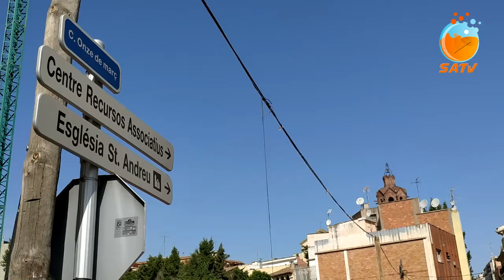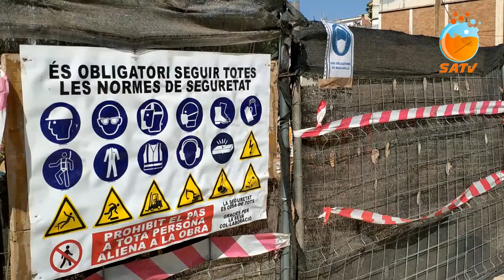SATV 100820 previ tall carrer rector juanico